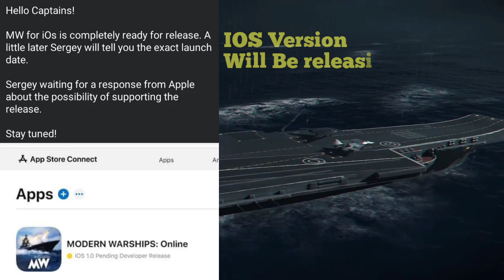USS Arleigh Burke with India's BrahMos Super Sonic Cruise Missile | Modern Warships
The best Marine PvP shooter with modern warships for mobile.

Key features

Online PvP battles. Prove your commanding skills in fierce naval battles with players from all over the world.
A full fleet. Choose your battleship from over 30 available models, made according to the drawings and real characteristics. Ships, submarines, carrier-based aircraft from different countries are at your command, each with its own distinctive gameplay.
You are in charge. Customize your warship with different weapons: missiles, guns, grenade launchers, and torpedo tubes – more than 200 weapon types wait for your command.
Beautiful and realistic. Top-notch graphics on Android with detailed ship models and effects – and optimized for a broad range of devices.
The fun doesn’t stop. Participate in weekly tournaments with in-game prizes.

Commander, show these rookies who’s the real sea wolf!